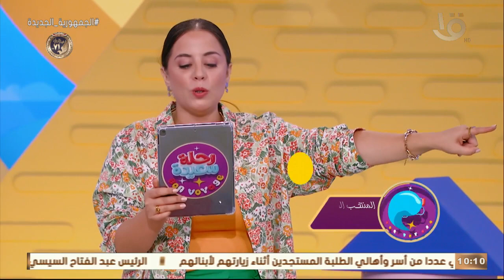رحلة سعيدة | الفريقين فاجئونا في الإجابات في لعبة الأسئلة "أنا مين "